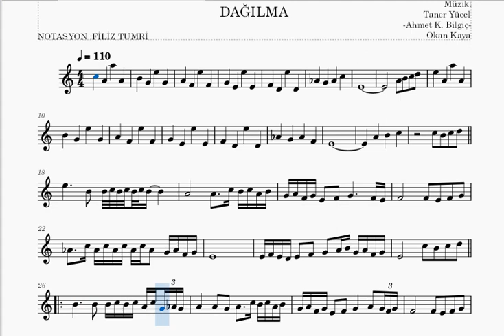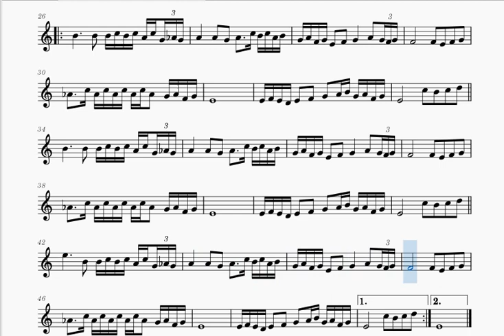BEN DE ÖZLEDİM- DAĞILMA- KEMAN NOTALARI